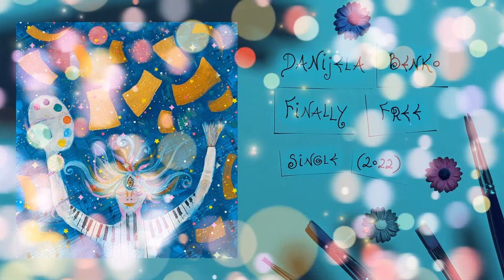🦋 ''FINALLY FREE'' 🦋 original song (audio only)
Lyrics by: Danijela
Music created by: Danijela, with help from Aslı Dönmez and Emre İlhan
Music performed by: Danijela (lead vocal, back vocals)
                                      Aslı Dönmez (back vocals)
                                      Emre İlhan (acoustic guitar)
                                      Petra Werle (flute)
Music mix & master by: Tomislav Petričević / Petryfy
Artwork & video edit by: Danijela

Lyrics are in the video, turn on captions!